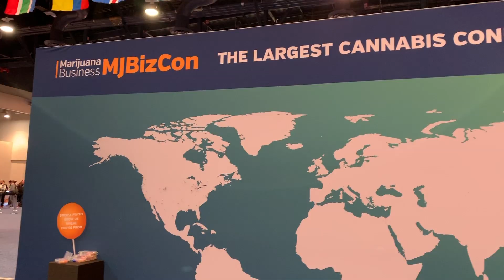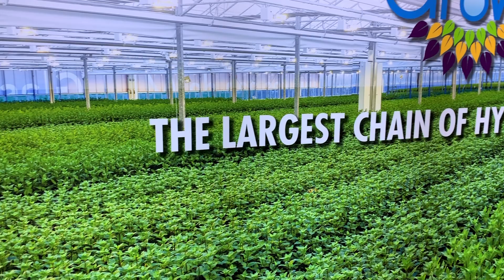The Marijuana Industry is Ripe For Inventors!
The marijuana industry is exploding and ripe for inventors! For example, read about the inventRight student who recently signed a licensing agreement for his child resistant packaging for pre-rolled joints, cigars, and cigarettes

Licensing expert Stephen Key traveled to the 2019 Marijuana Business Conference in Las Vegas to report on the state of open innovation in the industry and where the opportunity for inventors is. The industry is experiencing huge growth in many different areas for innovators, including growing (seed germination, soil science, nutrients, lighting and cooling systems), processing (solvents, distilling equipment, vape juice, concentrates), devices for smoking, packaging, edible cannabis, CBD, marketing, and retail distribution.

Bringing an invention to market? Let inventRight, the world's leading experts on product licensing, show you how. Cofounded by Stephen Key and Andrew Krauss in 1999, inventRight has since helped people from more than 60 countries license their ideas for products. for more information and to become their student.